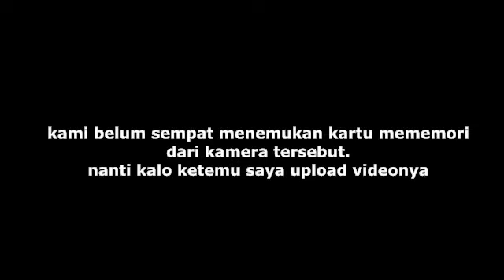KLAKSONNYA GAK PANJANG ABIS || Cilegon, di bawah flyover CCM